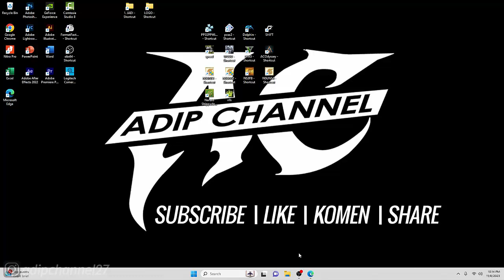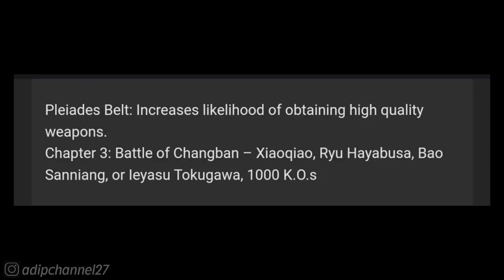ITEM GUIDE❗ UNLOCK ITEM - PLEIADES BELT❗WARRIOR OROCHI 3 ULTIMATE❗